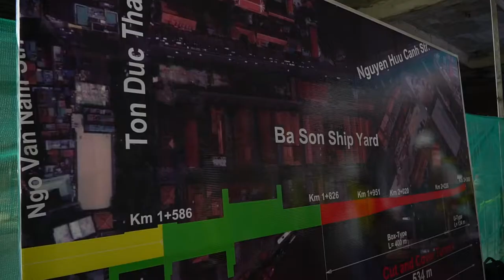Hầm metro thứ hai của TP HCM hoàn thành ngay 29.06.2018